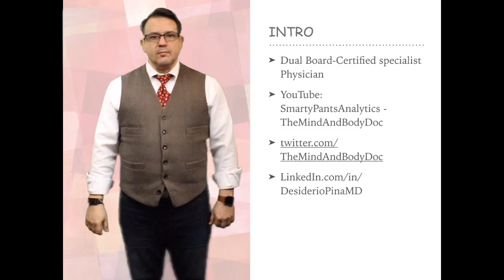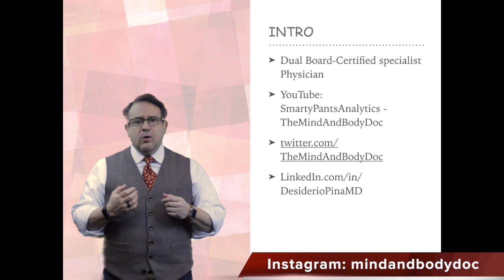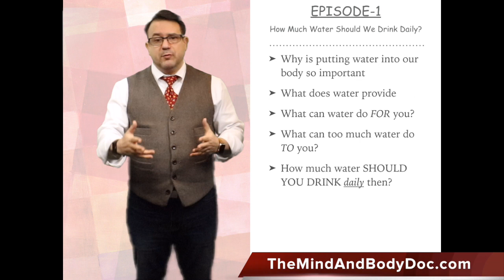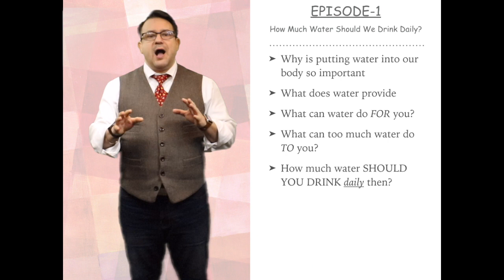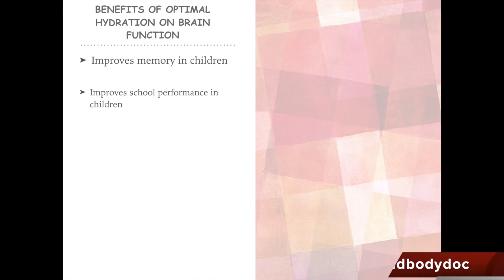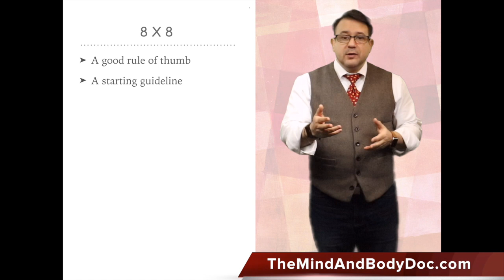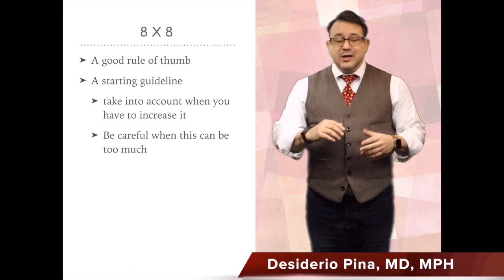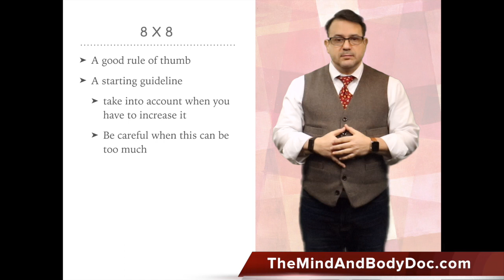Episode-1 - How much water should I really drink daily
Listen to the video to get more info on how much water to drink daily and why!

Dr. Pina, TheMindAndBodyDoc, used the following products in the production of these video posts:

Video Photography & Audio Equipment Used:
Canon EOS 80D DSLR Camera Body + Canon EF-S 18-55mm + Canon EF-S 55-250mm Lens & Telephoto 500mm f/8.0 (Long) + Wide Angle Lens + 58mm 2x Lens + Macro Filter Kit + 32GB Memory Card + Accessory Bundle
 • by Canon

Canon EOS 80D For Dummies
 • by For Dummies

Neewer Camera Tripod Monopod with Rotatable Center Column for Panoramic Shooting - Aluminum Alloy 75 inches/191 centimeters, 360 Degree Ball Head for DSLR Camera Video Camcorder up to 26.5 pounds
 • by Neewer

Neewer Black Metal PU-50 Universal Quick Release Plate Fits Arca-Swiss Standard for Tripod Ballhead (PU50 III)
 • by Neewer

SanDisk Extreme Pro 128GB SDXC UHS-I Card (SDSDXXG-128G-GN4IN)

SanDisk Extreme Pro 64GB SDXC UHS-I Memory Card (SDSDXXG-064G-GN4IN)
 • by Western Digital Technologies Inc.

Lightdow 12 x 12 Inch (30 x 30 cm) White Balance 18% Gray Reference Reflector Grey Card with Carry Bag [folded version]
 • by Life of Photo

Anwenk Grey Card White Balance Card 18% Exposure Photography Card Custom Calibration Camera Checker Video, DSLR and Film
 • by Anwenk

RODE VideoMic Studio Boom Kit with windmuff- VM, windmuff, Boom Stand, Adapter, 25' Cable
 • by Rode
Dragonpad USA Pop Filter Studio Microphone Mic Wind Screen Pop Filter Swivel Mount 360 Flexible Gooseneck Holder, Black
 • by MB9RG

Blue Snowball iCE Condenser Microphone, Cardioid - Black
 • by Blue Microphones

Neewer Camera Photo Video Lighting Kit: 18 inches/48 centimeters Outer 55W 5500K Dimmable LED Ring Light, Light Stand, Bluetooth Receiver for Smartphone, Youtube, Vine Self-Portrait Video Shooting
 • by Neewer

Selfie Ring Light with Cell Phone Holder Stand for Live Stream and Makeup, UBeesize LED Camera Light [3-Light Mode] [10-Level Brightness] With Flexible Long Arms for iPhone, Android Phone
 • by UBeesize

 • by Neewer

Neewer 2.6M x 3M/8.5ft x 10ft Background Support System and 800W 5500K Umbrellas Softbox Continuous Lighting Kit for Photo Studio Product,Portrait and Video Shoot Photography
 • by Neewer

 • by Happyjoy

Sun room LP-E6 LP-E6N Dual Channel Digital Charger with LCD Display for Canon EOS 5D, 5DS, 5DS R, 6D, 7D, 7DS, 60D, 60D, 70D Camera …
 • by SunRoom

LimoStudio Continuous Lighting Photo Video Studio Kit with Photo Background Muslin and Umbrella Reflector, Softbox, Photo Studio Bundle, AGG2061_V2
 • by LimoStudio

Foto&Tech FTRC-6 IR Wireless Remote Control -Canon EOS 6D Mark II, 5D Mark IV III II, 5DS 5DR, 7D Mark II, 77D 6D 7D 80D 70D 60Da 60D SL1 SL2/Rebel T7i T6s T6i T5i T4i T3i T2i T1i XSi XT XTi/M6 M5 M3
 • by Foto&Tech

Glide Gear TMP100 Adjustable iPad/ Tablet/ Smartphone Teleprompter Beam Splitter 70/30 Glass w/ Carry Case No Plastic All Metal / No Assembly Required
 • by Glide Gear

Parrot PT-Remote Teleprompter Remote for Smartphones and Tablets with Bluetooth Wireless
 • by Parrot Teleprompter

Video Editing Hardware:
Contour ShuttleXpress Input Device,Black
 • by Contour Design

Clothing Worn by TheMindAndBodyDoc:
Hanayome Men Waistcoat Collar Sleeveless Slim Fit Jacket Business Suit Vests VS31,Brown 1,M(US Tag Chest 40" Waist 34")

Gioberti Men's 6 Button Custom Formal Tweed Vest, Checkered Gray, Large

Santos De Cartier By Cartier For Men Concentrate Edt Spray 3.3 Oz (Packaging May Vary)
 • by SANTOS DE CARTIER

Approved Snacks Consumed during the Video:
Great Low Carb Sesame Bagels 2 Bags

TheMindAndBodyDoc Approved Fitness/Health Tracking/Wearables:
Withings Pulse O2 Activity, Sleep, and Heart Rate + SPO2 Tracker for iOS and Android, Black
 • by Withings

Withings Wireless Blood Pressure Monitor for Apple and Android
 • by Withings

Withings Smart Body Analyzer, Black
 • by Withings